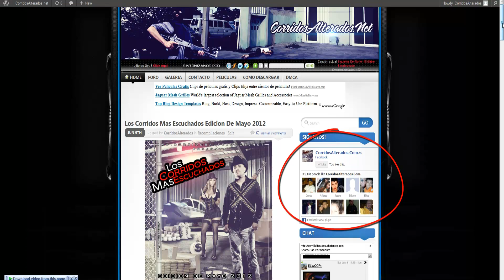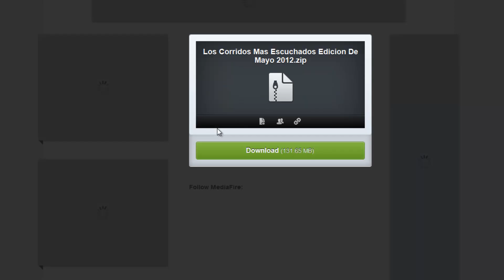Como Descargar Corridos 2012 !